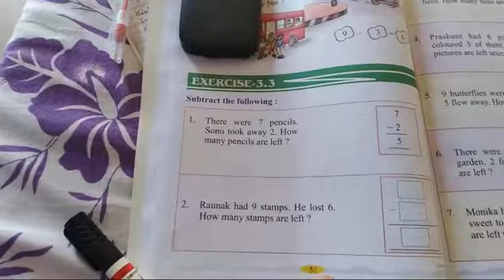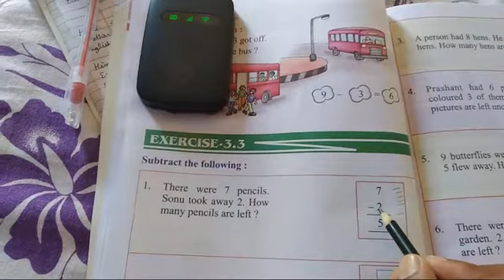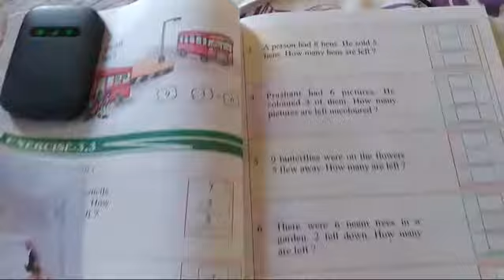Class - 1st (25/05/2020)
Subtraction
रेफ का प्रयोग
 Sunshine Education Academy, Manjhuwas
Sriganganagar Rajasthan
Amritpal Singh